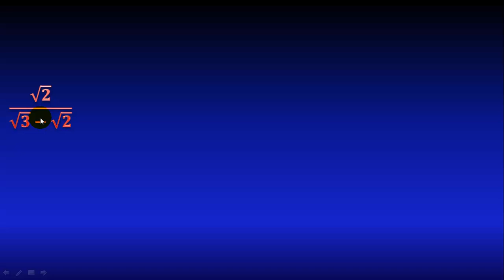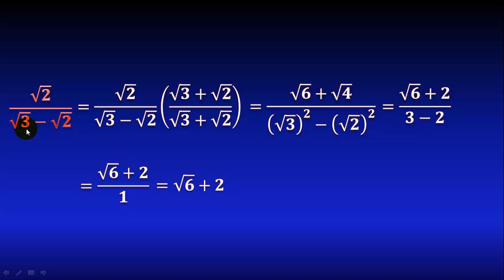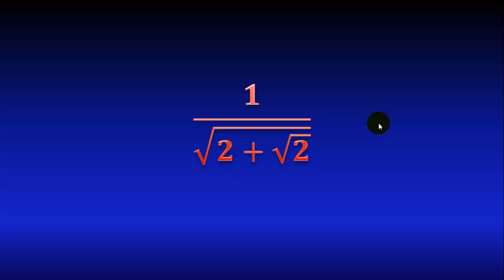16. Racionalización del denominador de una fracción, con resta de raíces cuadradas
En este video veremos cómo racionalizar el denominador de una fracción que contiene una resta de raíces cuadradas, para ello multiplicaremos por el binomio conjugado para obtener una diferencia de cuadrados. Cómo racionalizar una fracción. Qué significa racionalizar. Ejemplos de racionalización de fracciones. Racionalización explicada paso a paso. Truco para racionalizar fracciones.